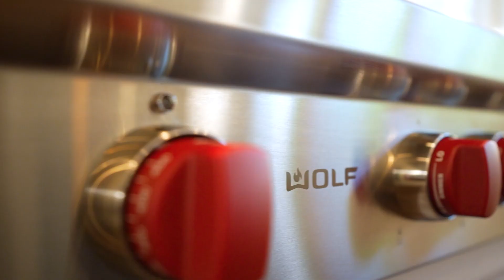SPRING LAKE | 12 Atlantic Avenue Full Home Walkthrough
Welcome to 12 Atlantic Avenue! This gorgeous ocean block home sits just three houses in from Spring Lake Beach and South End Pavilion. Three levels of living with beautifully crafted details create a timeless environment throughout the home. The expansive front porch, balcony with ocean views, and the private backyard oasis offer the perfect places to entertain or relax. Your dream of being steps to the ocean, as well as a few blocks to the treasured Divine Park and Spring Lake downtown can finally become a reality. Feel the ocean breeze in your every day life and enjoy all that Spring Lake has to offer!